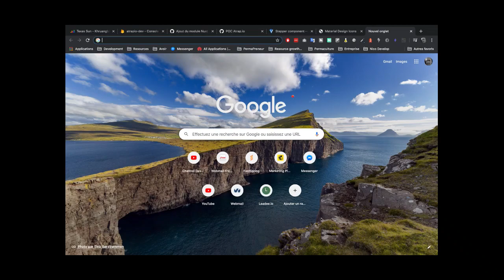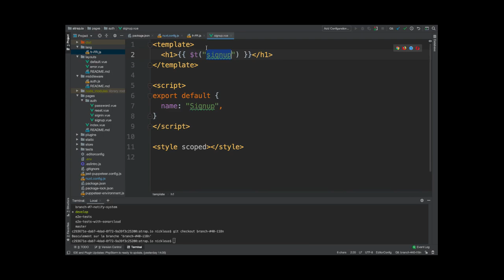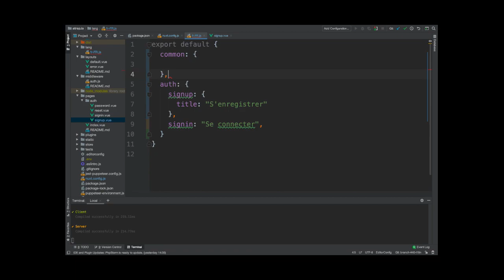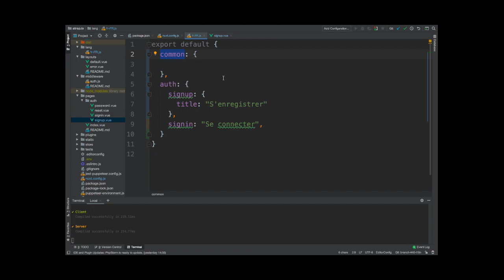Comment traduire son site avec Nuxt JS I18N - vlog2dev 09